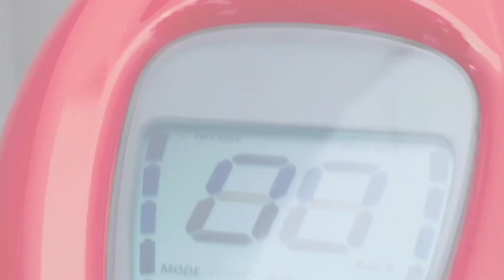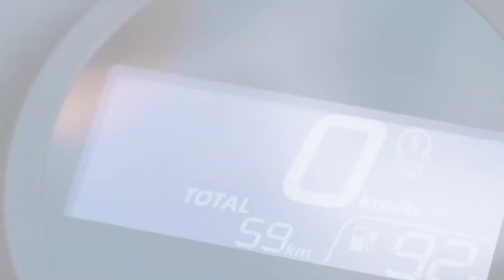Simple OnePlus Ev Scooter : 400Km Range | LAUNCH DATE PRICE | Better Than Simple One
Simple One Electric Scooter - 300KM range | 120Kmph Top Speed | All over India Delivery | Pre Book
hashtag's
background Music
myself
susen Landge